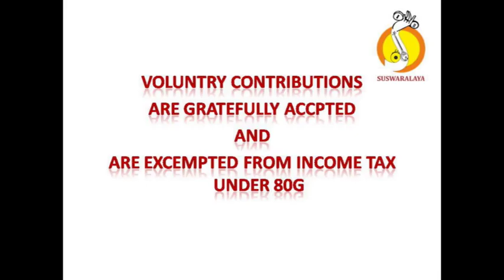3 NARASIMHA MAMAVA ARABHI KHANDA CHAPU SWATHI THURUNAL